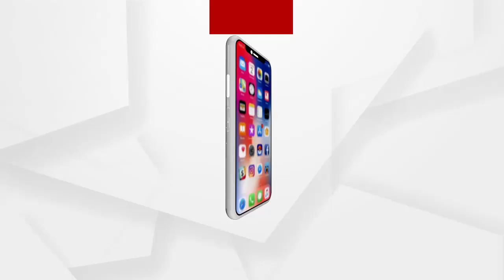ସହରରେ ପୁଣି ଥରେ ଜୋରଦାର ହୋଇଛି କରୋନା ଚେକିଂ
ସହରରେ ପୁଣି ଥରେ ଜୋରଦାର ହୋଇଛି କରୋନା ଚେକିଂ । 5 ଟି ସ୍କ୍ୱାର୍ଡ଼ ଆକ୍ଟିଭ ରହିଛନ୍ତି। ମଲ, ମାର୍କେଟ, ଛକ ବଜାରକୁ ଟାର୍ଗେଟ କରାଯାଇଛି। କମିଶନରେଟ ପୋଲିସ ସହ ମିଳିତ ଭାବେ ଚଢ଼ାଉ କରାଯାଉଛି। ପୁଣି ଥରେ କୋଭିଡ ସଚେତକ ମାନଙ୍କୁ ଆକ୍ଟିଭ ହେବାକୁ ଅନୁରୋଧ କରାଯାଇଛି। ସୋସିଆଲ ମିଡିଆରେ ସଚେତନ୍ତକୁ ବୃଦ୍ଧି କରାଯିବ ବୋଲି କହିଛନ୍ତି ବିଏମସି କମିଶନର ପ୍ରେମଚନ୍ଦ୍ର ଚୌଧୁରୀ.